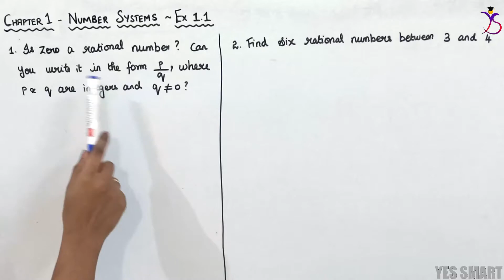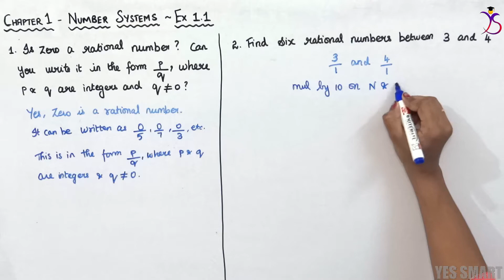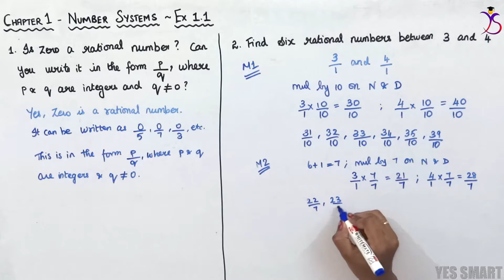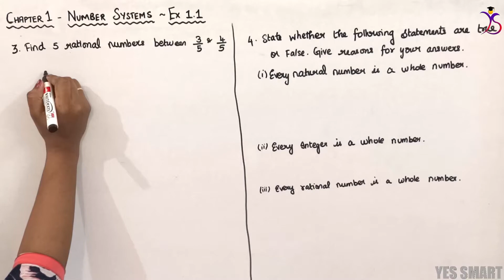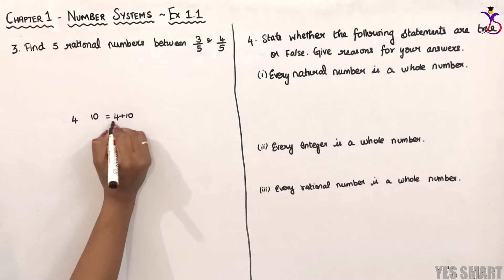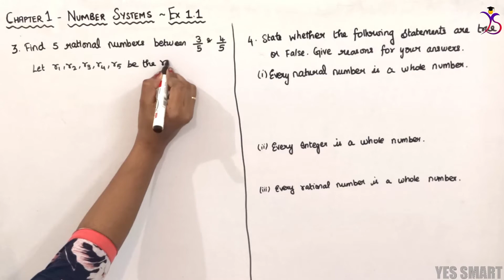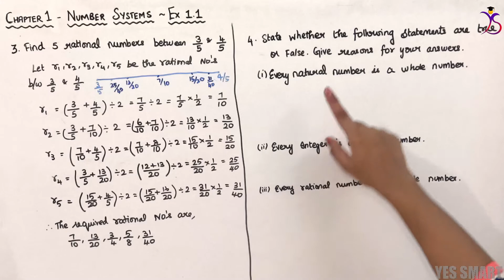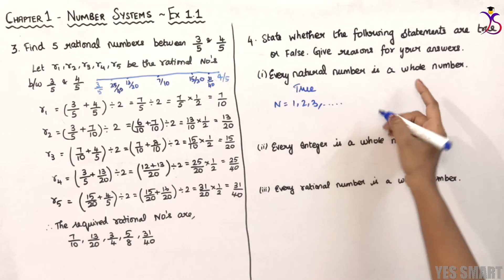NCERT | CLASS 9 | EX 1.1 | NUMBER SYSTEM ~ Edition 2022/10 [Tamil]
In this video, we will be explaining the complete concepts and solutions of CBSE NCERT Maths for Class 9 - Chapter 1 - Number System - Ex 1.1 in Tamil.